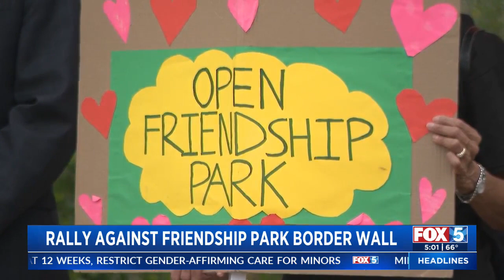Rally Against Friendship Park Border Wall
Alani Letang on a rally against construction of a border wall through Friendship Park